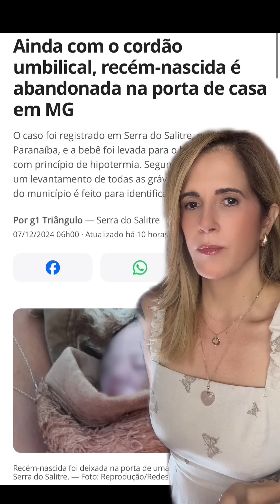Tudo ao mesmo tempo agora